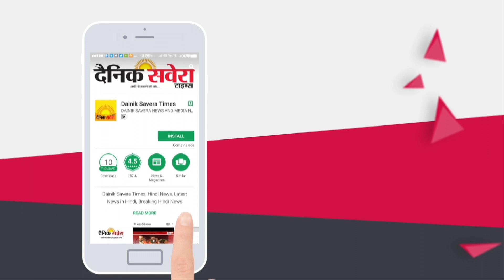Punjab में Congress ने Corona के कारण स्थगित किए सारे प्रोग्राम, Sunil Jakhar ने दी जानकारी